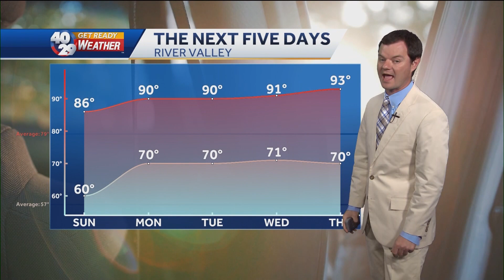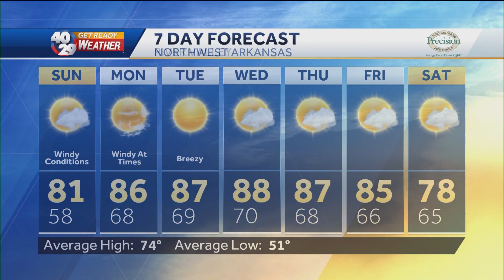Robert Suhr 40/29 News At 5pm Forecast 5-7-22